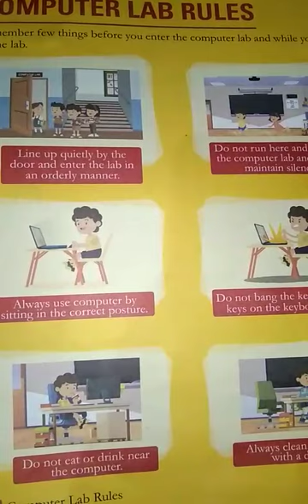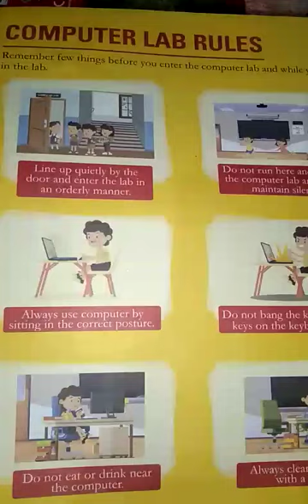THE COMPUTER LAB RULES FOR CLASS II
THE COMPUTER LAB RULES